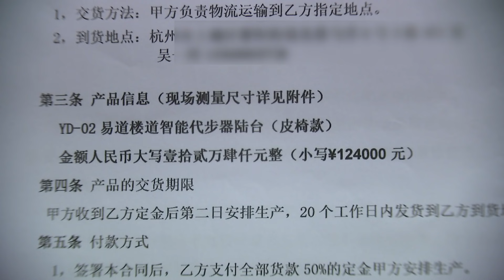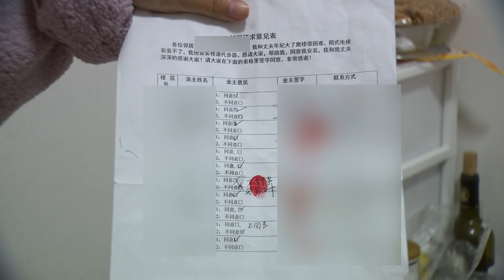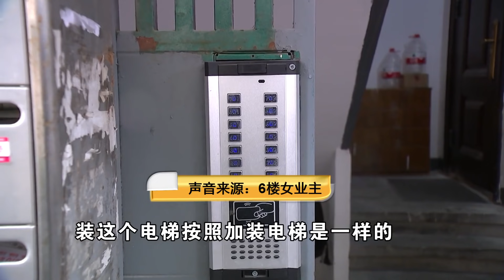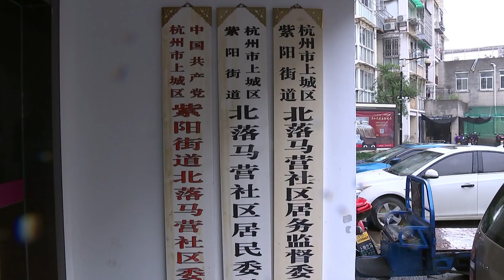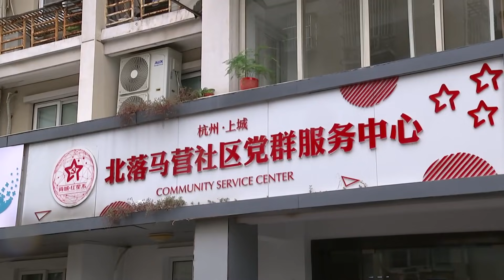阿姨想装代步器，邻居强调审批手续【1818黄金眼】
【阿姨想装代步器 邻居强调审批手续】杭州的吴阿姨和老伴上下楼不太方便，最近想自己拿出12万，在楼道里安装一个智能代步器，还免费提供给大家使用。可这么好的事情，却受到了邻居的阻挠。这是什么原因呢？

新闻标签：